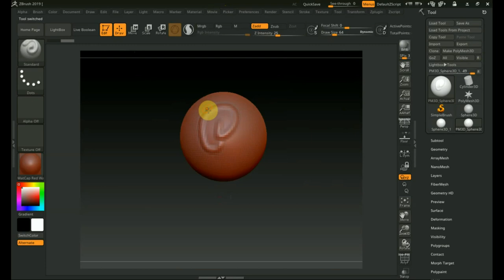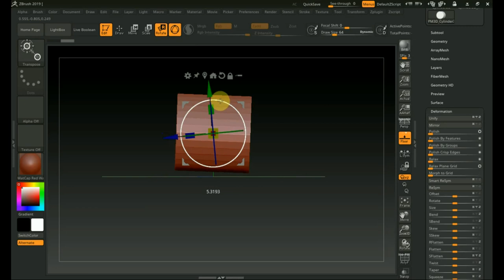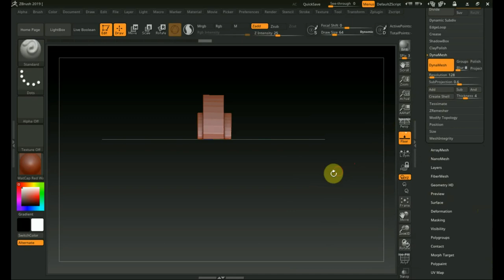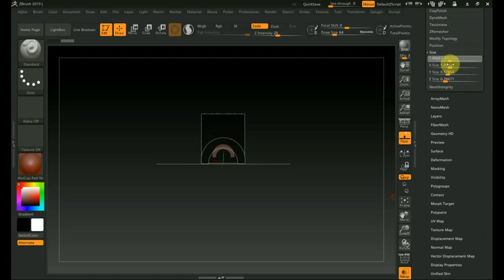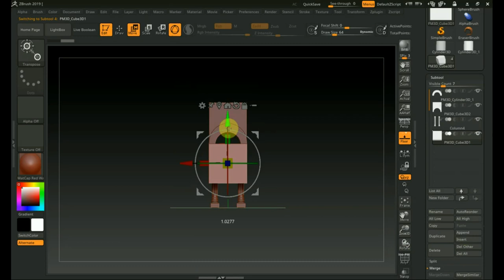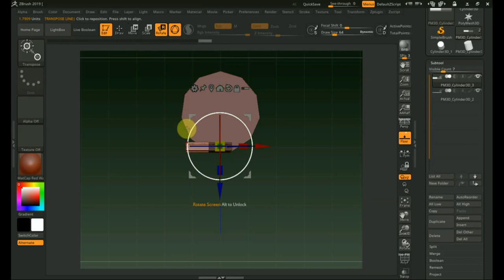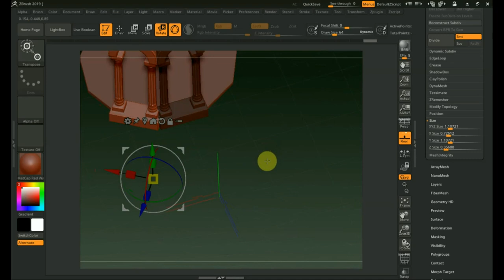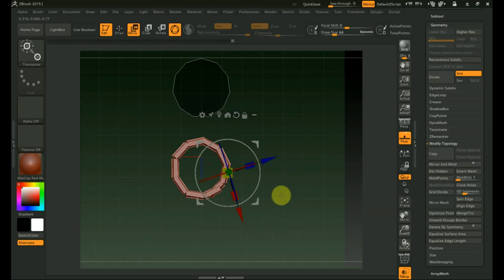Zbrush 2019 как сделать колоннаду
Программа 2019
немного архитектуры вариант для римских сооружений к примеру колизей можно сделать таким способом